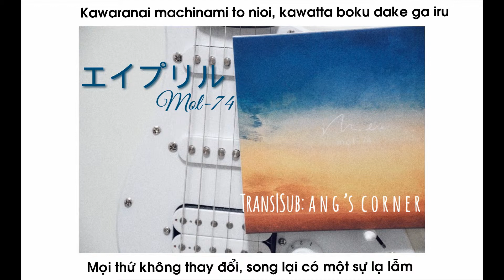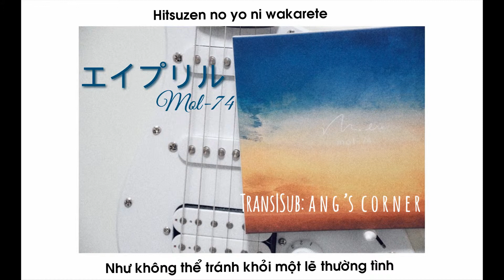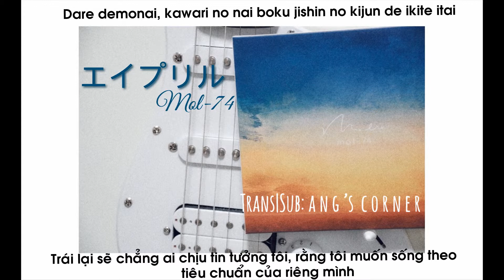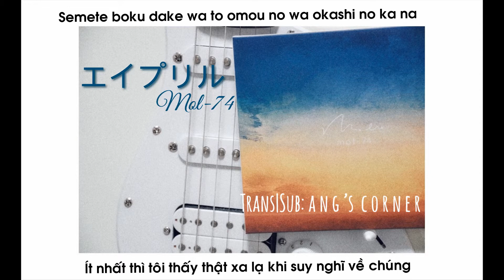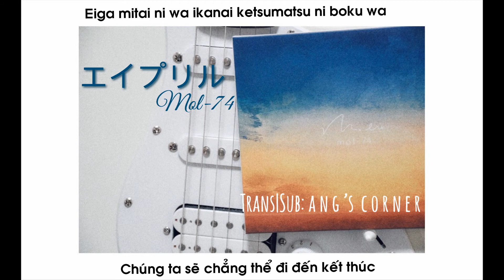[VIETSUB + LYRICS] MOL-74 - 'エイプリル' 'APRIL' |KANKI